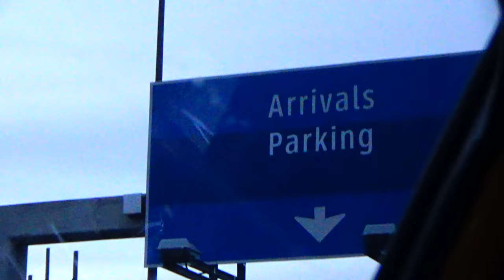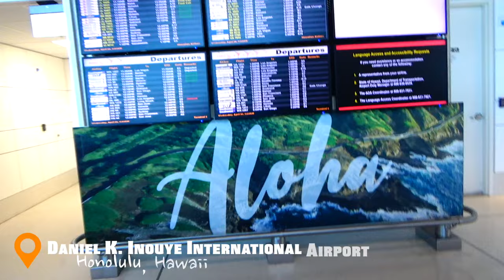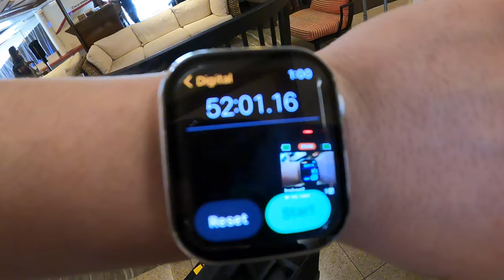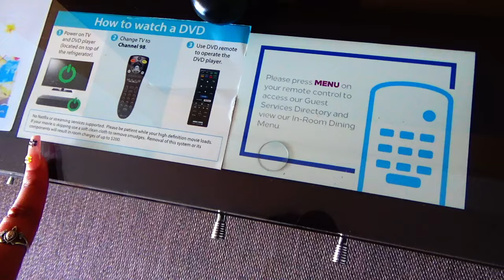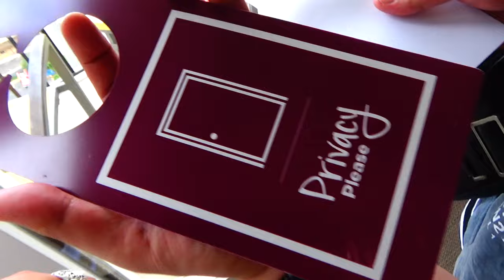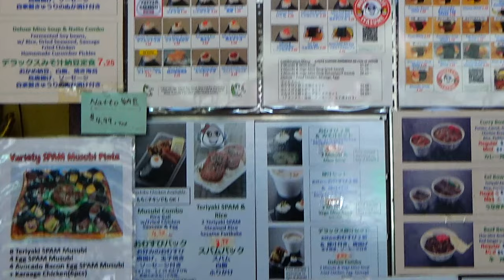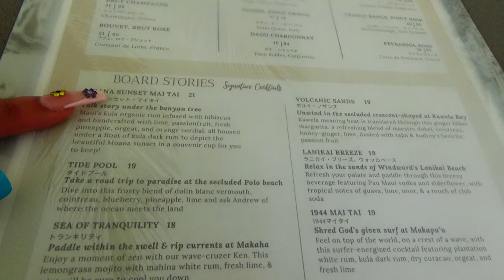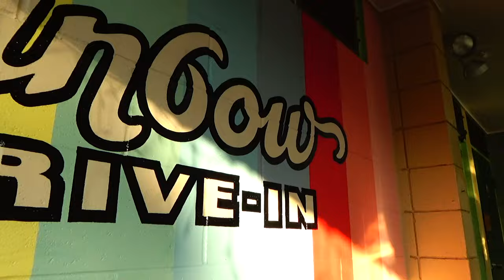Full Hilton Waikiki Beach Hotel Tour + Musubi Cafe Iyasume & Rainbow Drive-in | Hawai'i 2023! 🌺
hello everyone! join us on out amazing trip to Oahu, Hawai'i! 2023 🌺🌴🤙🏽

in this video we fly from Seattle to Honolulu which is a 5 hr and 15min flight
we show you guys the process of getting on our transfer from the airport to our hotel via Roberts Hawaii Express shuttle which was included as part of our costco travel package. I show you all a full tour of our hotel room at the Hotel the Hilton Waikiki Beach on Kuhio ave.

we stop at our first food spot: Musubi Cafe Iyasume, then have cocktails at Moana Surfrider which is Waikiki's 1st hotel built in 1901!

we then have dinner at Rainbow Drive-in and end the night on our lanai with some cutwater cocktails! hope you all enjoy day 1 of the Hawai'i vlog series!

🌺 2nd Insta: @beyondbellezaonyt

Time stamps:
00:00-01:52 Intro
01:52-06:25 Flying To Hawai'i/Airport Clips
06:25-09:47 Roberts Hawaii Express Shuttle
09:47-22:54 Hilton Waikiki Beach Hotel Tour
22:54-27:12 Eating at Musubi Cafe Iyasume
27:12-29:36 Lawson Station Mochi icecream
29:36-32:58 Moana Surfrider Beach Bar
32:58-36:06 Liliha Bakery cream puffs
36:06-36:39 Rainy Beach Day
36:39-40:16 Walking to Rainbow Drive-in
40:16-41:50 Eating at Rainbow Drive-in
41:50-45:27 Walk to hotel/Enjoying the night
45:27-47:53 Outro